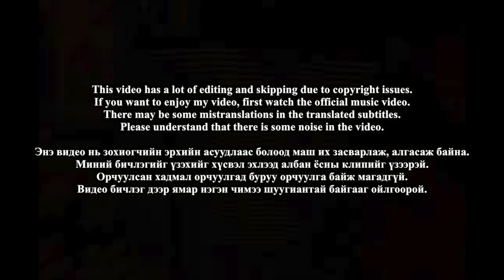🇲🇳🇰🇷🔥Korean Hiphop Junkie react to Bilgang ft Desant - I'M OK! (MGL/ENG SUB)